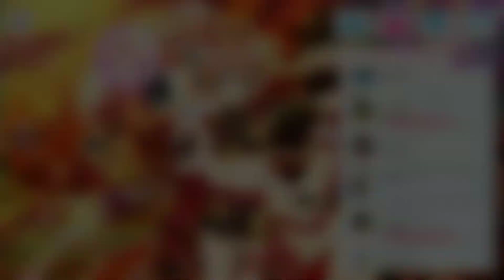【フレイア015】裸喰娘娘メサイア(リバイバル・ドラゴン)【小白竜 MIRROR ver.】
PS.1 11:05
衣装:裸喰娘娘メサイア(リバイバル・ドラゴン)
特別演出:背景変化(床の映像変化)　アングル変化(股抜き＆ポージング)

歌マクロスの衣装をコレクションしています。
楽曲を聴きたい方は基本無料アプリ『歌マクロス』をご利用する事をお勧め致します。